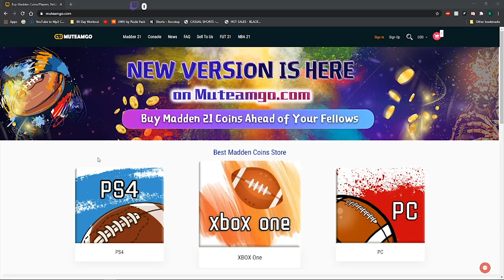Kaep Has Only A Few More Games To Prove Himself.... - DEW DEW To Dynasty Week 4